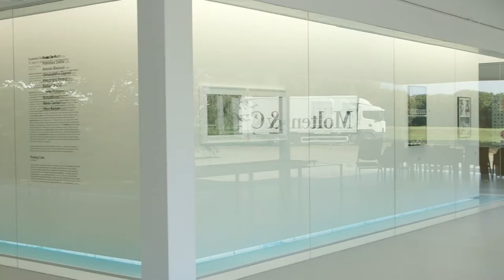Floating Cube design Ron Gilad | Quadreria Contemporanea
Inside M&C, the large-format multicultural, plural and bilingual periodical invented by Luca Meda – magazine and registered masthead – for 10 years has been brooding, intimately and in secret, a photographic committee, Visual Art, which counterpoints every edition, every Furnishing and Design trade fair and show.
Now, from the M&C mega-mag, the collection arrives in Giussano, inside the Compound that since 2015 has housed the Molteni Museum, presented in a site specifically designed for Glass Cube, called “Floating Cube”, with a display concept by Ron Gilad. “A white cube at the heart of a glass one, floating above running water. A room without entrance or exit, an unexpected space for hanging art” said Ron Gilad. A space within an existing space, unexpected and floating on a few centimetres of water. A square volume that landed in the centre of the structure that becomes an art gallery, and that makes an edition of Glass Cube.